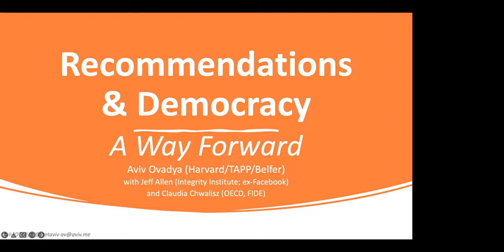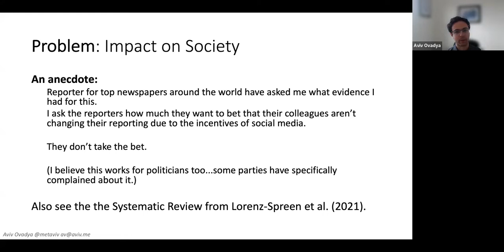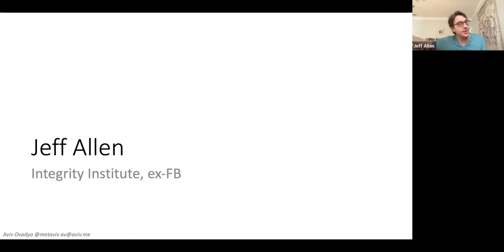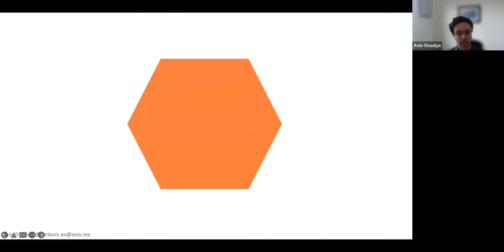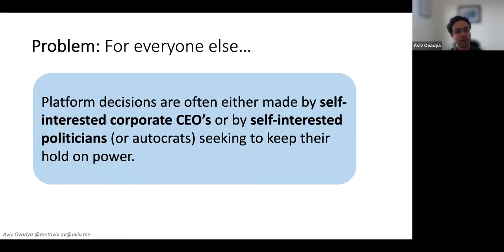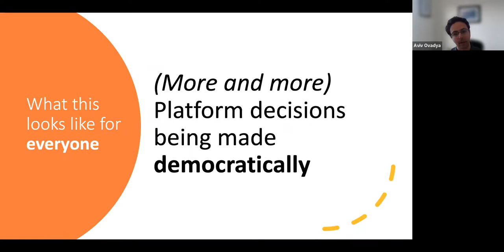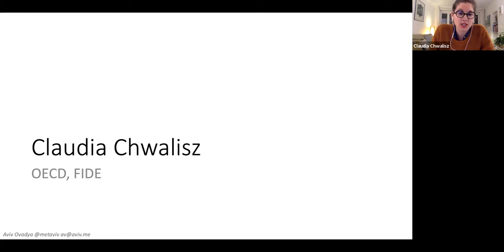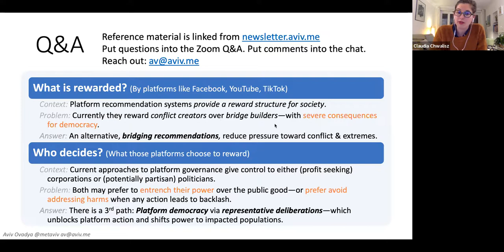Recommendations and Democracy: A Way Forward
The recommendation systems for platforms like Facebook and YouTube determine what kinds of behavior get attention—attention which can be converted to money and power.  The way such systems are currently designed rewards the people who seek to divide us—which impacts the kinds of politicians and content creators who are most likely to succeed.

This presentation and discussion, hosted by TAPP fellow Aviv Ovadya, will explore an alternative: bridging-based ranking—recommendation systems that bridge divides and platform democracy—a governance approach which may help overcome blockers to platform evolution.

There will be brief presentations by Aviv Ovadya on bridging-based ranking and platform democracy intermixed with discussions and commentary, and ending with Q&A.

Jeff Allen (Integrity Institute; ex-Facebook) will add context on recommendation systems and the challenges and opportunities of bridging-based ranking.

Claudia Chwalisz (OECD) will provide color on ‘representative deliberative processes’, one of the democratic approaches most appropriate for platform democracy. She leads the O.E.C.D.’s work on innovative citizen participation, and has been a significant contributor toward institutionalizing such processes.

While neither of the approaches explored in this discussion are silver bullets, they both aim to provide pragmatic paths forward—moving beyond some of the dead ends of platform accountability conversations that have slowed meaningful progress for many years.

Stay informed about new developments—including upcoming platform pilots—at newsletter.aviv.me.

Moderator

Aviv Ovadya, Technology and Public Purpose Fellow

Aviv Ovadya is an expert on the societal risks and opportunities of emerging technology. He is currently a Technology and Public Purpose fellow in Harvard's Belfer Center and was previously Chief Technologist at the Center for Social Media Responsibility among a number of other roles across academia, civil society, and industry. Aviv's writing has been published at the Washington Post, HBR, MIT Technology Review, and Bloomberg and his work has been covered regularly by publishers including the BBC, NPR, Yomiuri Shimbun, the Economist, and the New York Times. He can be found online at aviv.me and tweets as @metaviv.

Speaker

Claudia Chwalisz, Innovative Citizen Participation Lead, O.E.C.D.

Based in Paris, Claudia Chwalisz leads the O.E.C.D.’s work on innovative citizen participation. Her work explores how to bring public judgement to democracy to improve public decision-making, and how to strengthen society’s ‘democratic fitness.’ She is the lead author of the O.E.C.D.’s “Innovative Citizen Participation and New Democratic Institutions: Catching the Deliberative Wave” report, she led the development of the O.E.C.D.’s “Good Practice Principles for Deliberative Processes,” both published in 2020, and she wrote the O.E.C.D. policy paper “Eight Ways to Institutionalise Deliberative Democracy” (2021). She coordinates the O.E.C.D. Innovative Citizen Participation Network of leading international practitioners, academics

Ms. Chwalisz was part of the small group of experts who designed the permanent Paris Citizens’ Assembly, as well as the Ostbelgien Citizens’ Council, the world’s first permanent deliberative body made up of people drawn by civic lottery. The council has an agenda-setting role and complements the work of the elected regional parliament.

Ms. Chwalisz is on the advisory board of the Federation for Innovation in Democracy Europe, a nonprofit organization dedicated to the participation of everyday citizens in policy making through deliberative democratic methods and civic lotteries. She is also a member of Democracy R&D, a global network of practitioners, academics and advocates helping decision makers take hard decisions and build public trust. In 2019, she was a distinguished international visitor at the Center for Deliberative Democracy and Global Governance, University of Canberra.

She tweets as @ClaudiaChwalisz.

Jeff Allen, Integrity Institute; ex-Facebook

Jeff Allen is a former physicist and astronomer who left academia for data science in 2013. Since then, he has worked on multiple sides of the internet information ecosystem: on publishers who are trying to maximize the traffic they get from platforms, on platforms themselves, and on political organizations and campaigns just trying to navigate the online spaces.

While at Facebook, he worked on tackling systemic issues in the public content ecosystems of Facebook and Instagram, developing strategies to ensure that the incentive structure that the platforms created for publishers was in alignment with Facebooks company mission statement.

Jeff is the co-founder and Chief Research Officer for the Integrity Institute. He lives in Brooklyn, NY.